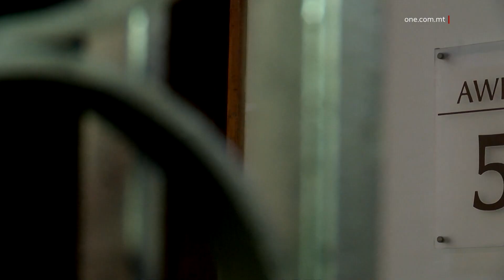JEĦEL 4 SNIN ĦABS WARA SERQA F’PACEVILLE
ONE.COM.MT •
Insegwu iżjed aħbarijiet mill-Qorti fis-servizz li jmiss.

FILMATI: ARKIVJI

Hassan Jamal Hassan ġie ikkundannat erba’ snin ħabs wara li ammetta li flimkien ma raġel ieħor wettqu hold-up fuq żewġt irġiel oħra f’Paceville.
Is-Somalu ta’ ħamsa u għoxrin sena ġie mixli wkoll li kkaġuna ġrieħi ħfief lil wieħed mill-irġiel, li ġie żammu kontra r-rieda tiegħu, li kellu fil-pussess tiegħu l-kannabis u li kiser il-kundizzjonijiet tal-ħelsien mill-arrest imposti fuqu mill-Qorti tal-Maġistrat f’Mejju li għadda.
Fid-deċiżjoni tagħna, il-Qorti talbet lid-Direttur tal-Ħabs biex jgħin lil Hassan minħabba li għandu problemi ta’ xorb u droga.
Dwar dan il-każ, ġie kkundannat ukoll Chaharou Ibrahim, Niġerjan ta’ disa’ u tlettin sena, li f’Settembru li għadda ntbagħat sentejn u għaxar xhur ħabs għas-sehem tiegħu f’din is-serqa.

SENTEJN ĦABS GĦAL NUTAR DWAR KOMPLIĊITÀ FI FRODI
In-Nutar Peter Falzon, magħruf bħala Pierre, ta’ wieħed u sittin sena minn Ħ’Attard ġie kkundannat sentejn ħabs u kellu l-warrant sospiża għal ħames snin wara li nstab ħati ta’ kompliċità fi frodi, ma’ Peter Agius ta’ wieħed u ħamsin sena min-Naxxar, li ġie kkundannat għoxrin xahar ħabs sospiżi għal erba’ snin.
In-Nutar Falzon, li spiċċa b’interdizzjoni ġenerali perpetwa, ġie mixli li f’Mejju tal-2009, u fil-granet ta’ qabel, iffalsifika dokumenti pubbliċi u għamel użu minn dokumenti iffalsifikati.
Huwa ġie akkużat ukoll li f’Diċembru tal-2007 għen lil Agius jagħmel qligħ b’dannu għal Geot Developments Limited, mary Violet Mifsud u/jew Ronald Mifsud.
Agius ġie mixli li iffroda lill-imsemmijin kumpanija u persuni, u li għen lin-Nutar Falzon f’dan il-qerq.
Mill-provi li tressqu mill-Prossekuzzjoni quddiem il-Qorti, rriżulta li n-Nutar Falzon ippubblika kuntratt fejn Agius kien biegħ propjetà f’Raħal Ġdid lil Mary Violet Mifsud, f’isem l-imsemmija kumpanija.
Dwar in-Nutar Falzon, il-Qorti qalet li dan kien kompliċi fil-frodi għaliex għamel dikjarazzjonijiet foloz fil-kuntratt.
Intant, in-Nutar Falzon appella mis-sentenza u għaldaqstant is-sentenza mogħtija għalissa nhux effettiva.

JINGĦATAW IL-LIBERTÀ SAKEMM ISIR L-APPELL
Żewġ żagħażagħ Libjani, li kienu ntbagħtu l-ħabs wara li ammettew li użaw dokumenti foloz biex jitilqu minn Malta, ngħataw il-libertà proviżorja sakemm jinstema’ l-appell.
Aktar kmieni dan ix-xahar, iż-żewġ żagħażagħ, li għandhom sittax u sbatax-il sena, ammettew li użaw karta tal-identità falza biex jaħarbu minn Malta.
Il-Qorti tal-Appell Kriminali kienet tat jumejn lill-Avukat Ġenerali biex iwieġeb u jagħti ġurnata biex dan il-każ jinstema’.
L-Avukat Ġenerali argumenta li ż-żewġ Libjani kienu akkużati b’reati serji kontra s-sigurtà tal-pajjiż.
Fid-deċiżjoni tagħha, l-Qorti, ippreseduta mill-Imħallef Consuelo Scerri Herrera osservat li l-Qorti Ewropea tad-Drittijiet tal-Bniedem stabbiliet li l-gravità tal-allegati reati mwettqa minn persuna akkużata waħedha mhijiex raġuni biżżejjed biex tiġġustifika perjodi twal ta’ detenzjoni taħt arrest.
Huma ingħataw il-ħelsien mill-arrest fuq garanzija personali ta’ €2000.  Liema garanzija ġiet imposta wkoll fuq iz-ziju tal-akkużati.  Il-Qorti imponiet fuqhom ukoll numru ta’ kundizzjonijiet.